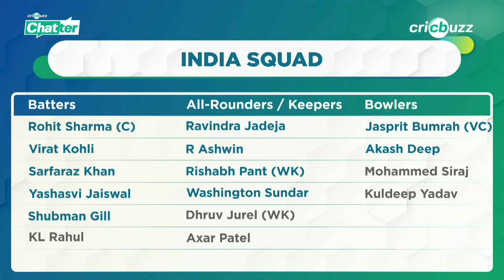Five decisions that cost India vs New Zealand! Manoj Tiwary analyses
From underusing Jasprit Bumrah & Akash Deep to Axar Patel & Kuldeep Yadav's exclusions - where did Rohit & Gambhir err? Manoj Tiwary analyses, on Cricbuzz Chatter